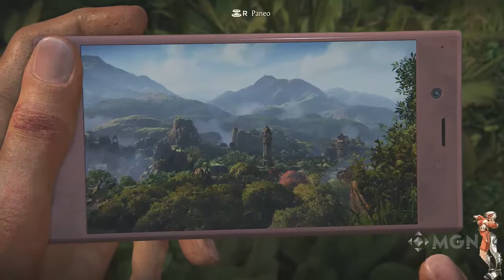Uncharted The Lost Legacy-Parte 3-Subtítulos en Español